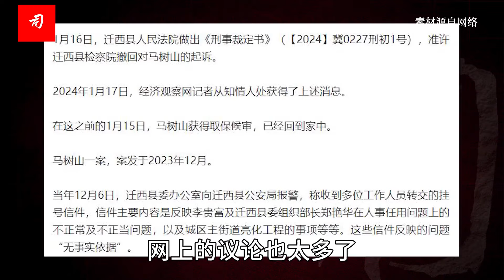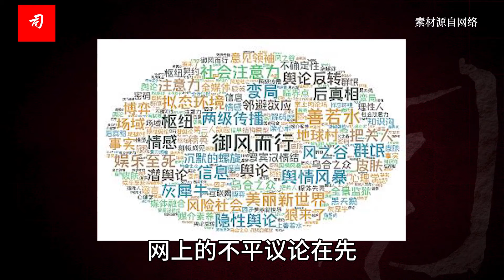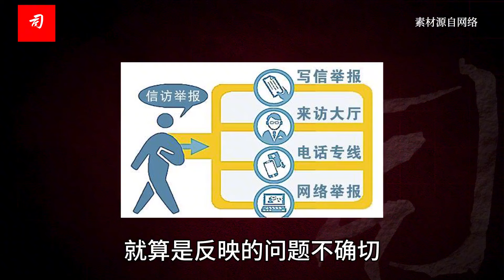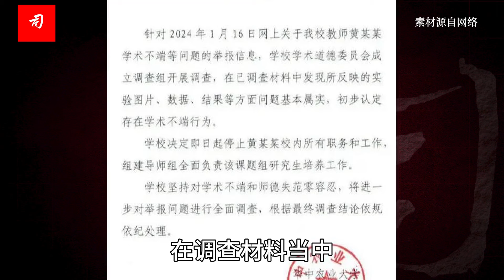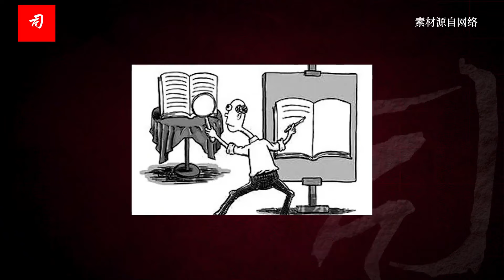司马南：迁西书记李富贵日子不好过喽，华中农大党委处理意见来了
有个概念叫司法责任制，司法责任制是推动司法体制改革的牛鼻子，你们都把鼻子伸过来了，那就一块儿牵一块儿赶吧，迁西县的这个案子，举一反三，从司法责任制入手，不但要给马树山同志平反，宣判其无罪，还要借此机会整顿县里面存在的各种问题。